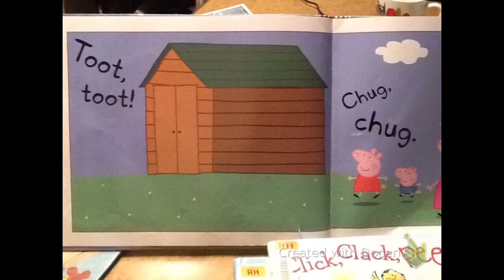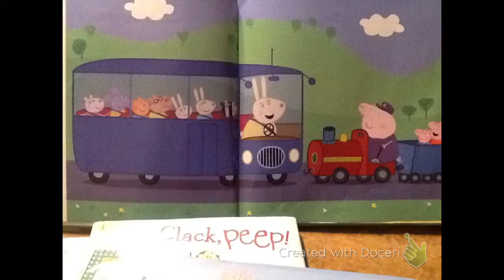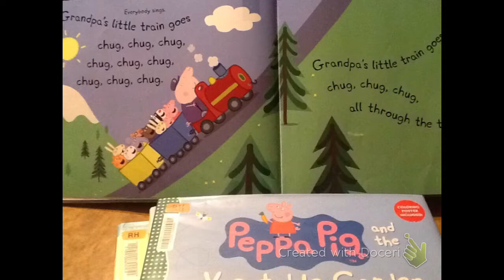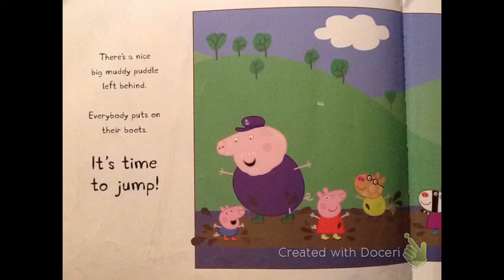Dad Reads "Peppa Pig and the Little Train"